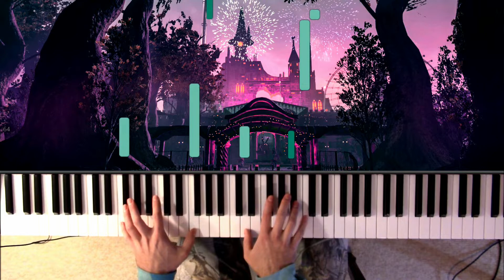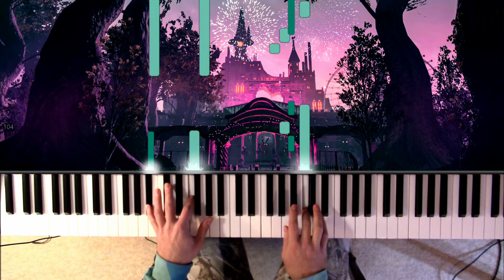NieR Automata - Amusement Park (Piano)